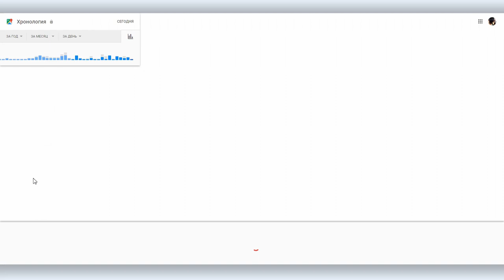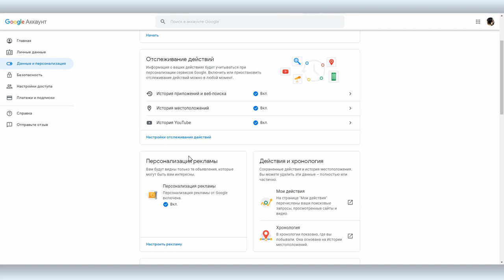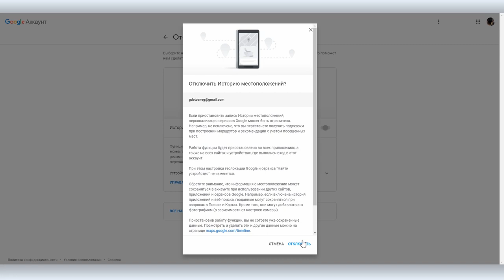Google отслеживает все ваши передвижения и наносит их на карту. Как от этого отказаться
Все ваши передвижения за все дни, пока у вас в кармане мобильный телефон с авторизацией в Google, наносятся на карту с добавлением фотографий, если вы их делали, отметками о посещенных местах и фиксацией времени посещения. Эта функция в Google Maps называется «хронология».

Иногда она может быть полезна, особенно если вы иногда забываете, что было вчера. Но есть у этой функции и недостатки, говорить о которых не приходится. В сегодняшнем видео Вова Ломов расскажет, как пользоваться хронологией в Google Maps, а также покажет, как ее отключить в случае необходимости.